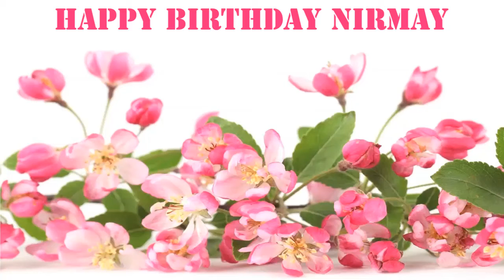Nirmay Flowers & Flores - Happy Birthday